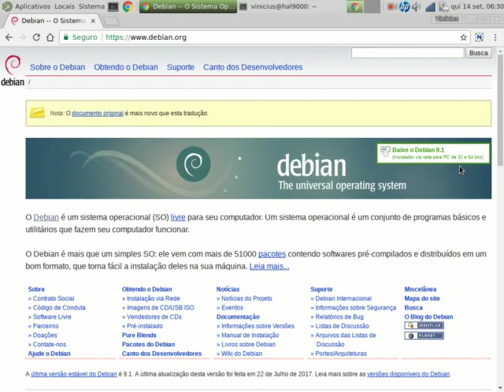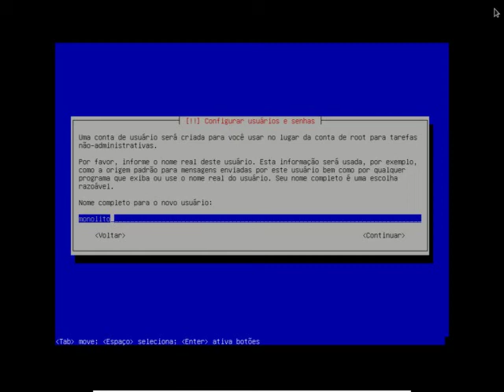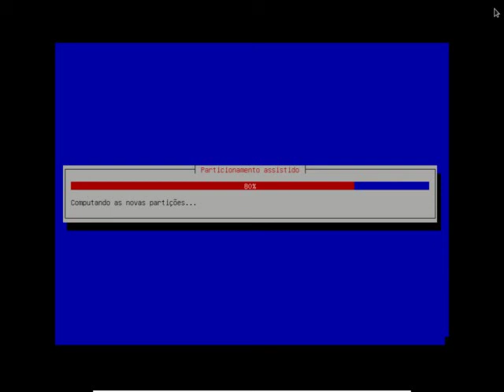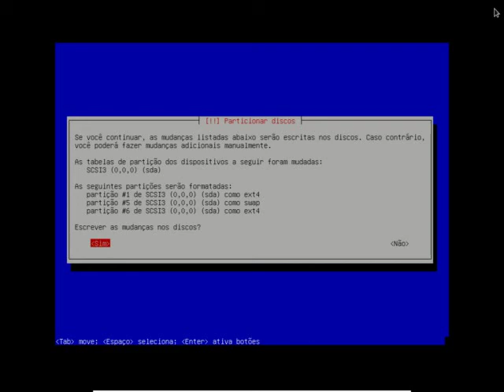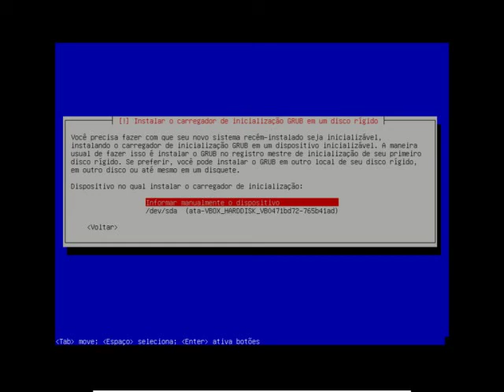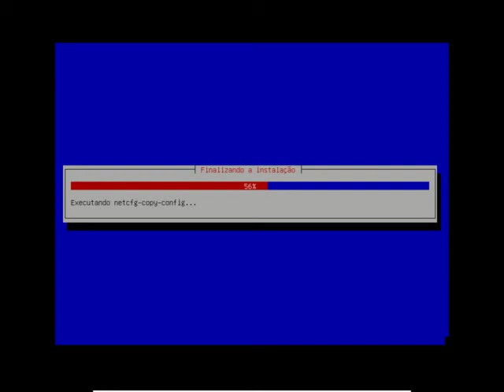Linux para principiantes: instalação do Linux Debian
Video aula com o download da imagem e instalação mais simples e passo a passo do Linux Debian 9 - Stretch.